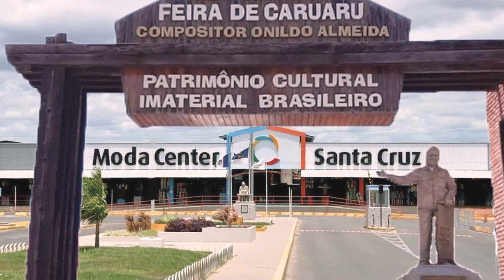ROUPAS INFANTIL E JUVENIL PREMIUM NA FEIRA DA SULANCA EM CARUARU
Olá amores, sejam bem vindos. Pra quem não me conhece me chamo Iral e pesquisei moda infantil, conjuntos infantil arrumados. Espero que gostem.

Fale com o Fabricante Rouvy Kids Diretamente pelo Link do Whatsap